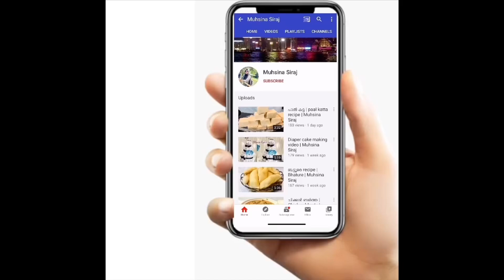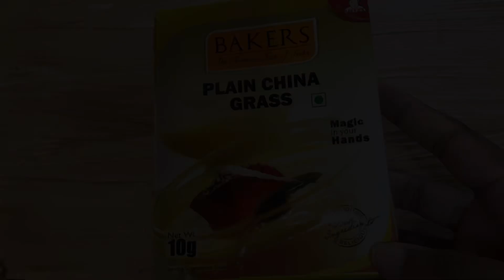Butter Pudding | ബട്ടർ പുഡ്ഡിംഗ് | Muhsina Siraj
Butter Pudding

Butter 100g
Bread 4 piece
Chinagrass 10g (agar agar)
Custard powder 2 tablespoon + 1/4 cup milk